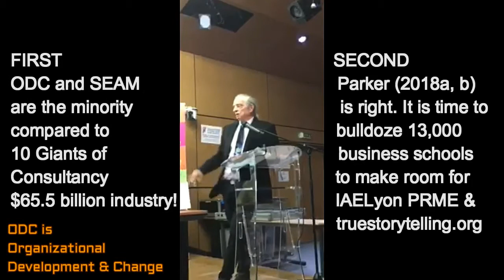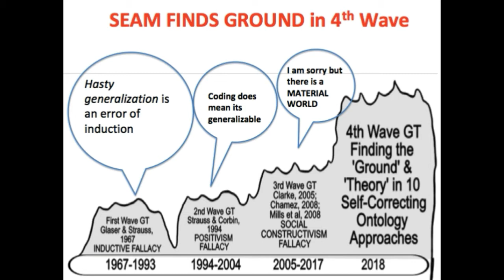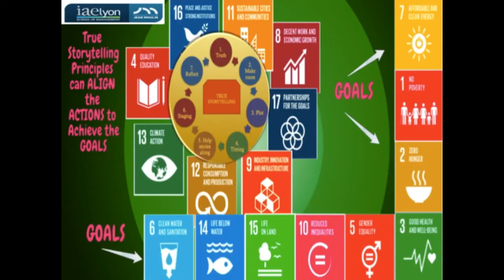Grounded theory has no ground no theory AR has no action no research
Grounded Theory has no theory and no research. Action Research has no action and no research. David Boje takes on the two icons and presents a 4th wave approach.